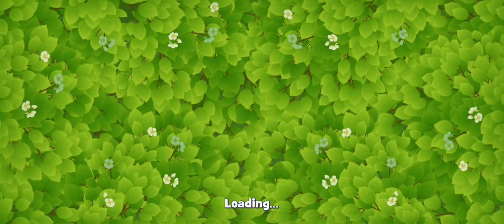Garden Scapes LEVEL 67